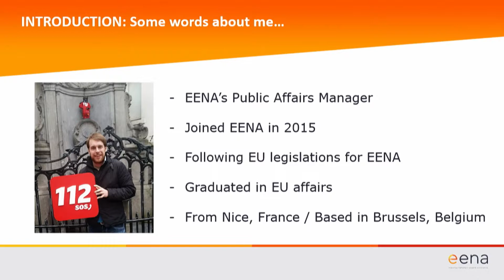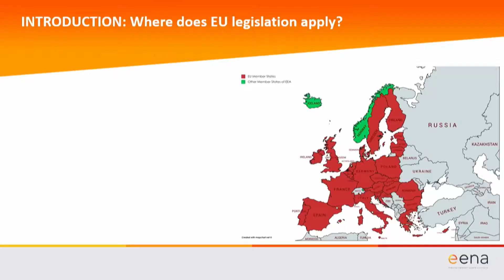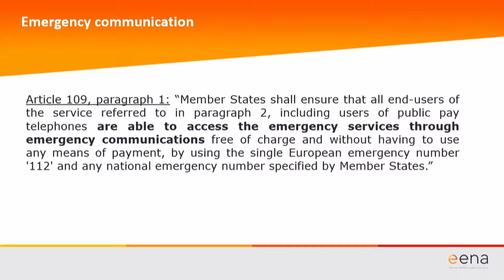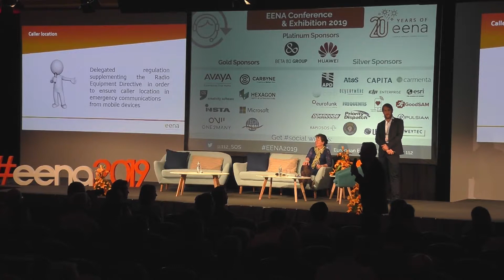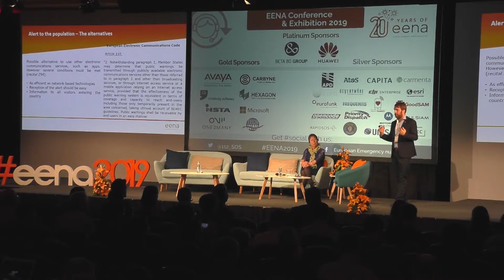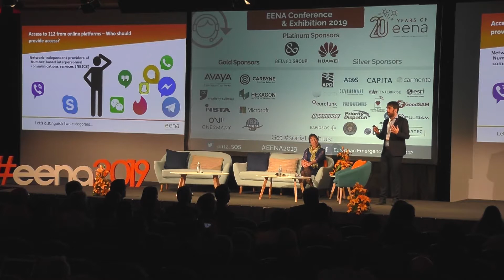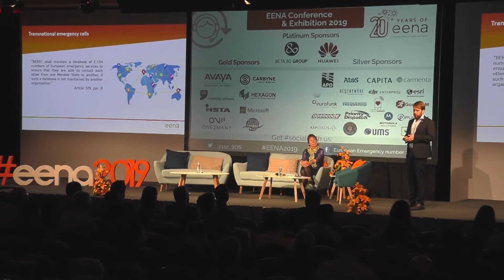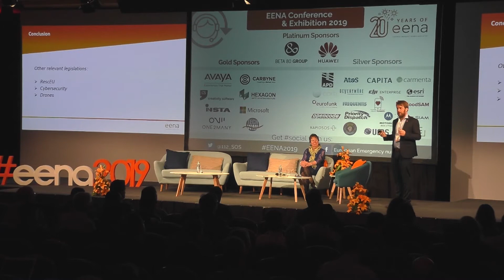EENA2019 - European Legislation for Emergency Services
Emergency services work will soon be impacted by the new European legislation on telecommunications. The legislation has several provisions on the functioning of emergency services, including on accessibility, location, reverse 112 and more.

Benoit Vivier, EENA’s Public Affairs Manager, provides a full brief as to what changes are coming for emergency services and what it means for the work of emergency services, in a session chaired by Diana Wallis, former Vice President of the European Parliament.